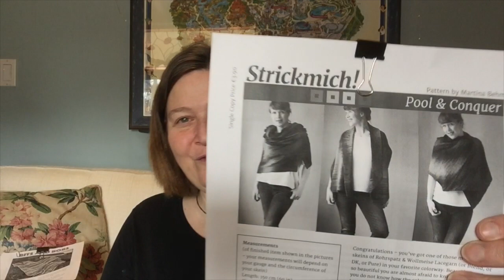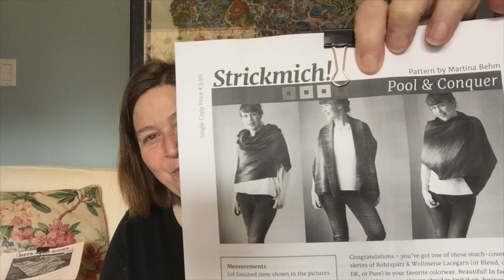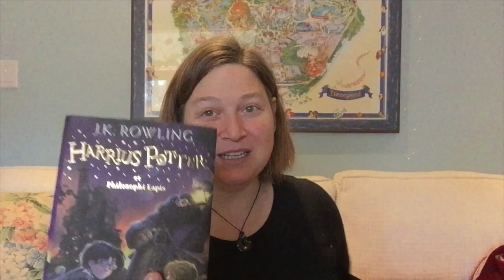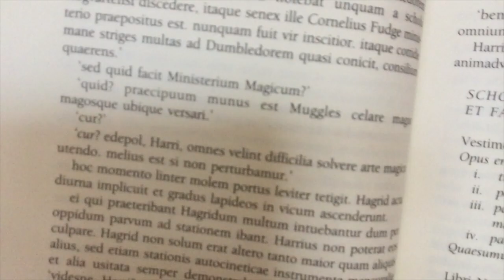Episode 39 - Working out the wips